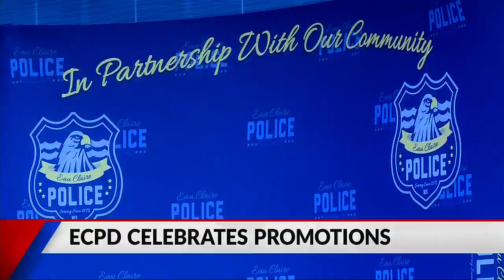Eau Claire police promote 7 officers in ceremony at Pablo Center